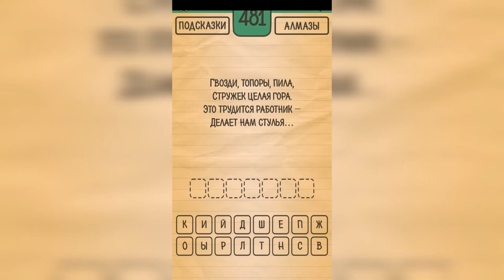Загадки Ребусы Шарады / Загадка / Уровень 481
Как пройти Загадки Ребусы Шарады, ответы, решение раздел Загадка Уровень 481 Гвозди, топоры, пила, стружек целая гора. Это трудится работник - делает нам стулья ...

Привет, ребята!